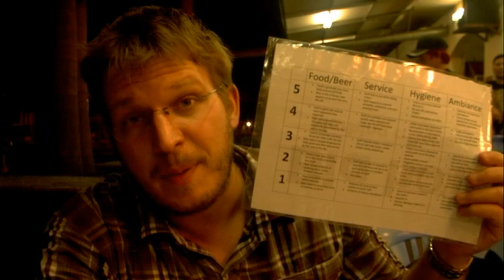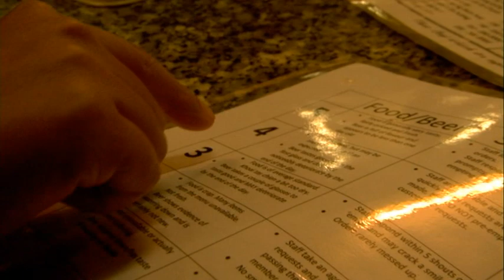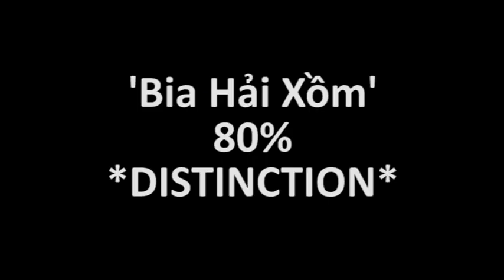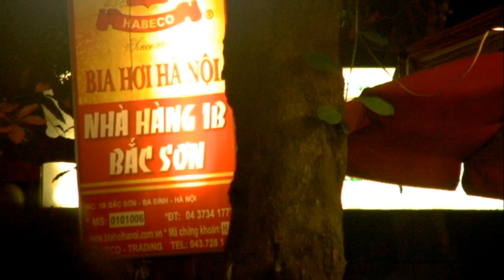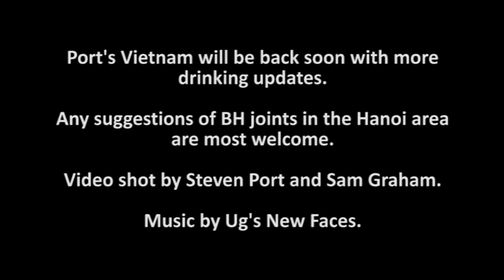Port's Vietnam - Episode 4 - Bia Hơi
Introduction to and reviews of bia hơi restaurants around Hanoi.